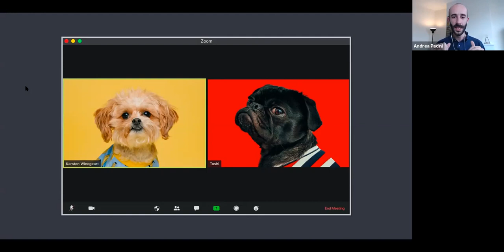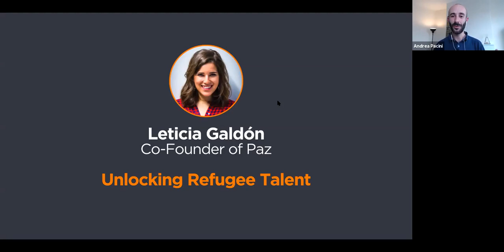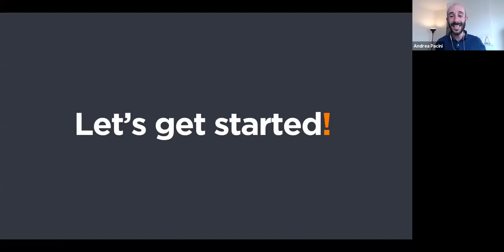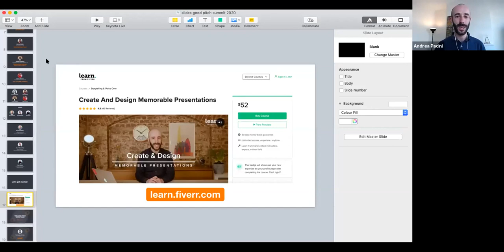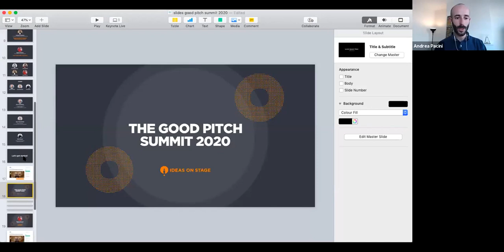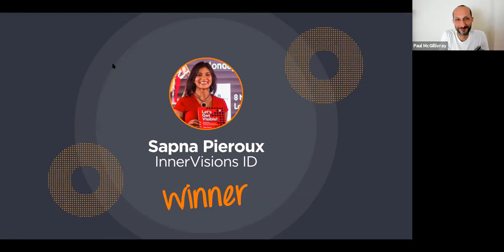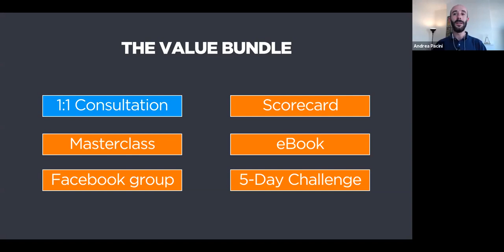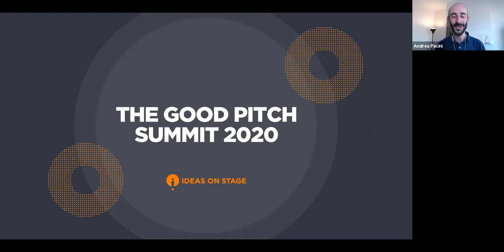The Good Pitch Summit 2020 [REPLAY]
Want to learn more about how you can use presentations to share your message, make an impact and be memorable?

Take the Impactful Presenter Scorecard to assess your presentation skills in less than 5 mins